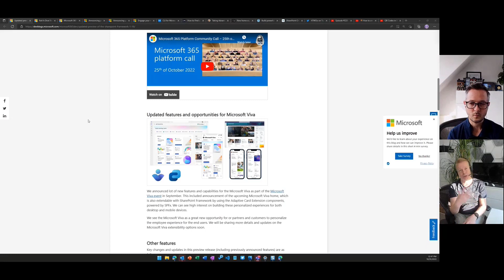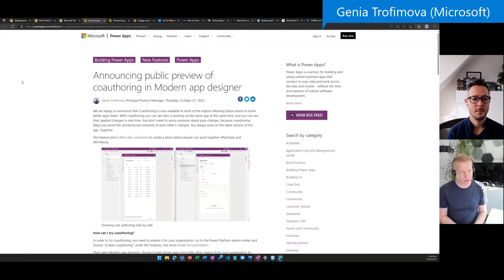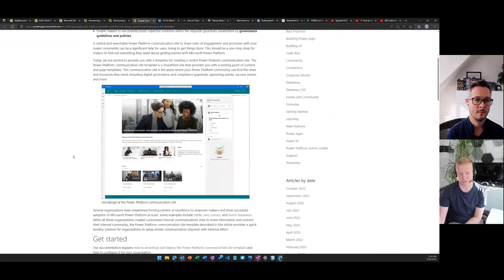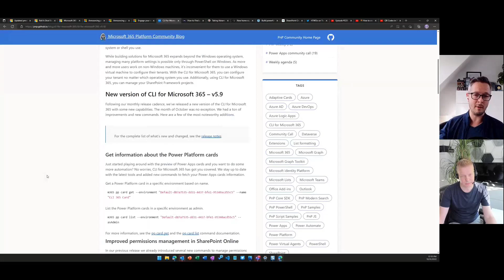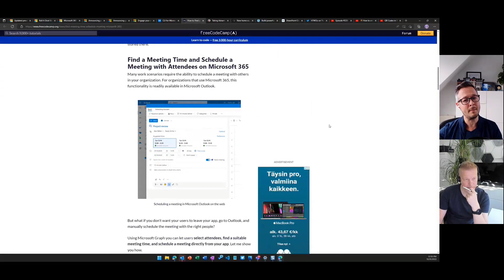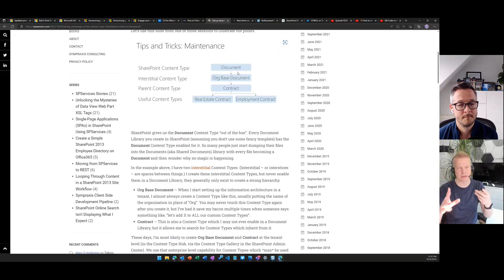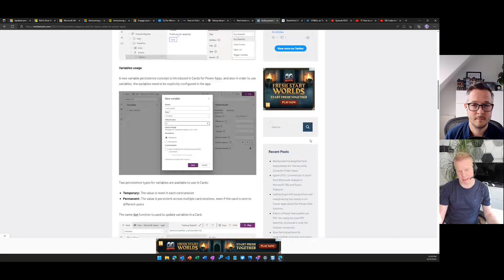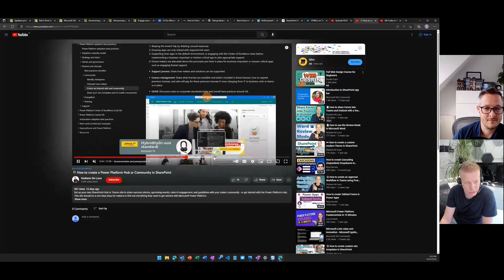Microsoft 365 PnP Weekly – Episode 185 – Jasey Waegebaert (GMI group)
In this installment of the weekly discussion revolving around the latest news and topics on Microsoft 365, hosts – Vesa Juvonen (Microsoft) | @vesajuvonen and Waldek Mastykarz (Microsoft) | @waldekm, are joined by Belgium based Microsoft 365 Development MVP and Consultant - Jasey Waegebaert (GMI group) | @jwaegebaert.  The discussion centered on career development from school to present, how to get an MVP, open-source community work, becoming a PnP project maintainer, and tips for learning the Microsoft 365 platform all up.   Microsoft and PnP Community delivered 16 articles and videos in the last week!  This session was recorded on Monday, October 31, 2022.

References
• See the full blog post for this episode in the Microsoft 365 Platform Community blog